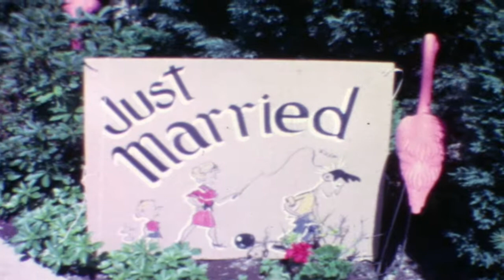Prosinski-Janke Home Movies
1960 Jerry and Chris Prosinski wedding.  Filmed by Ed Janke. (Prosinski, Janke, Cegelka, Paul) N1